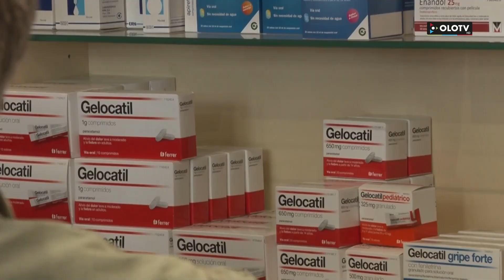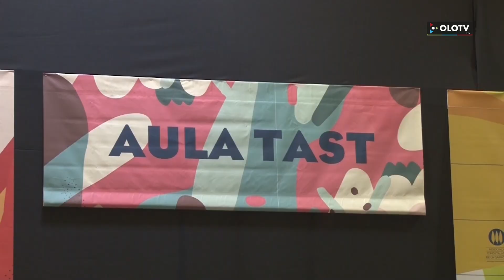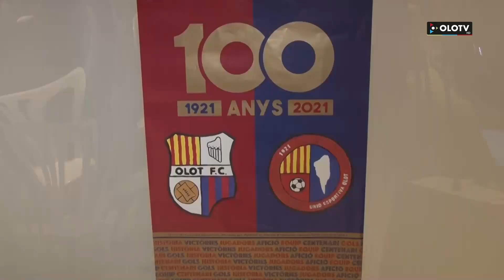Les Notícies: Edició migdia del dimarts 12 novembre 2024